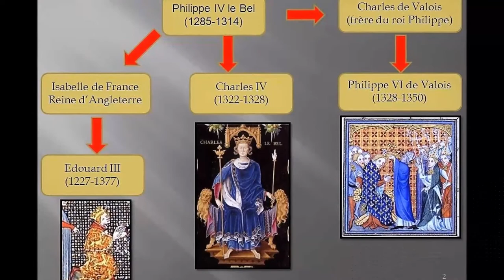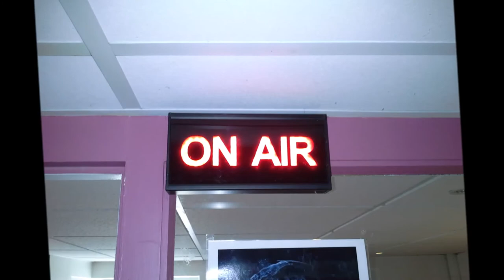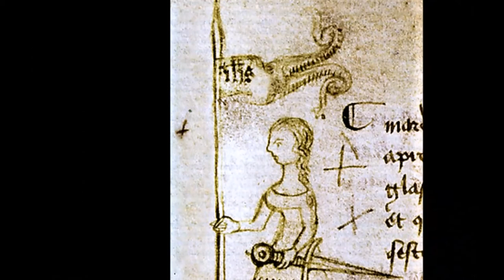Handi FM dis moi pourquoi la guerre de 100 ans a duré 100 ans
Handi FM     La chronique "Dis moi pourquoi la guerre de 100 ans a duré 100 ans"